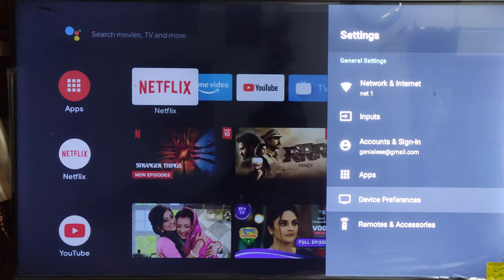How to change language from Chinese to English in mi TV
In this video, I am talking about how to change the language on MI  TV. first of all, you have to go  TV settings. now you have to select your language from the list. How to change tv language from Arabic to English. How to change samsung tv language from arabic to english